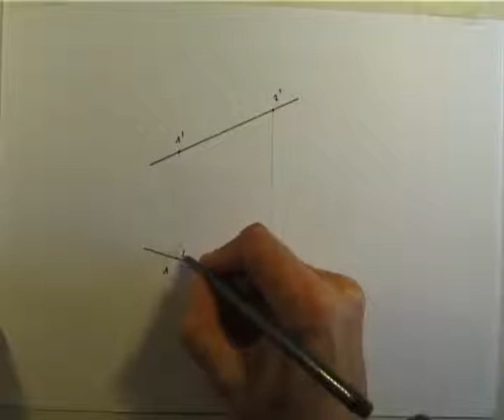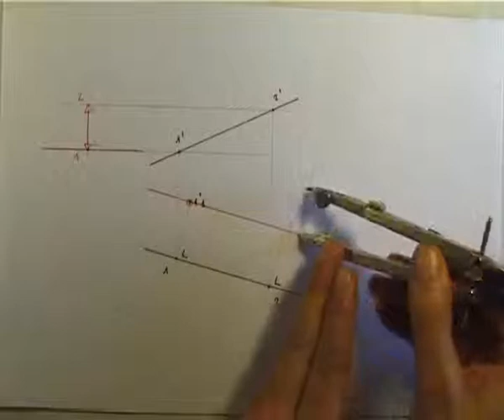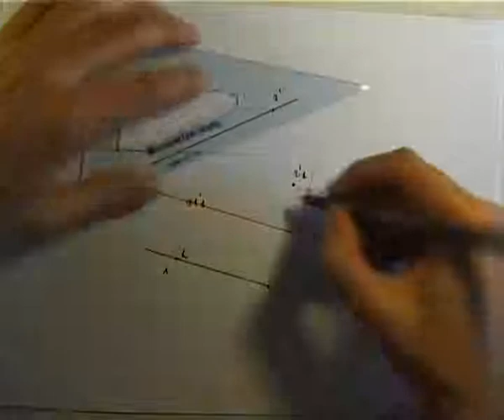Sistema dièdric directe: de recta oblíqua o frontal.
Relació de vídeos sobre el sistema dièdric directe amb la gravació del procés del treball amb regles.Canvi de pla vertical d'una recta genèrica per aconseguir una frontal en VM.